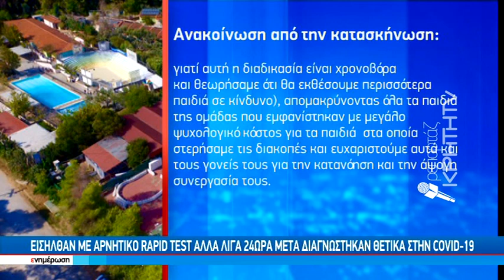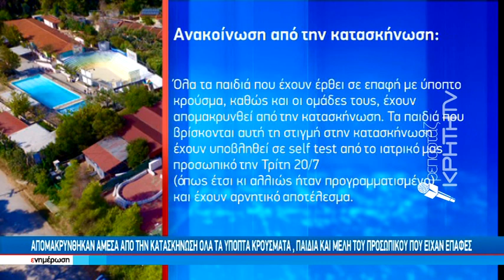Κορονοϊός : Τέσσερα κρούσματα σε κατασκήνωση στα Χανιά